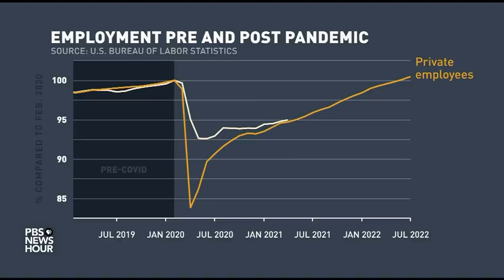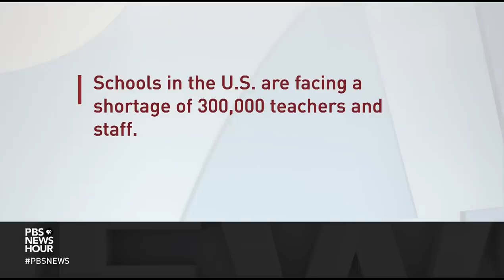American cities, states can't find enough workers despite an influx of federal funding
The number of Americans filing for unemployment fell to 250,000 last week, dipping for the first time in three weeks. But as students across the country return to school, many districts are facing staff shortages. State and local governments are severely understaffed, affecting not only education but almost every service they provide, from trash pickup to policing. Catherine Rampell has the story.